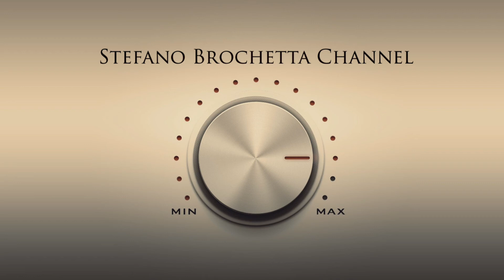Bruno Messina - Detroit Lemon (Original Mix)